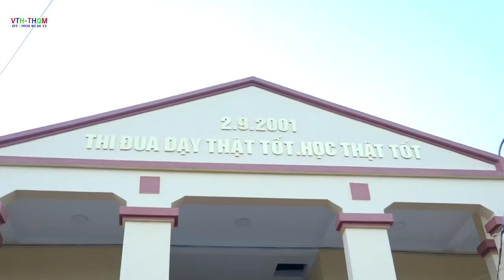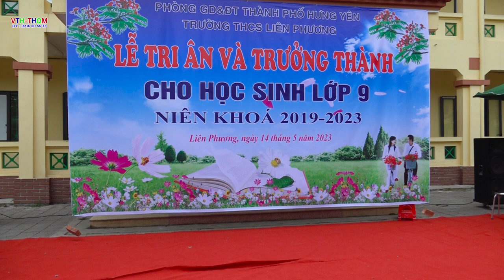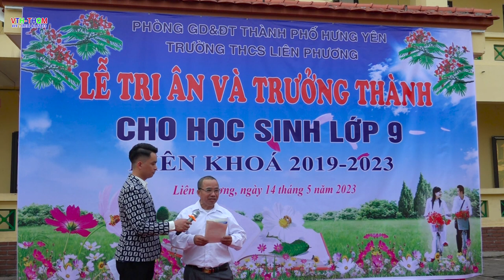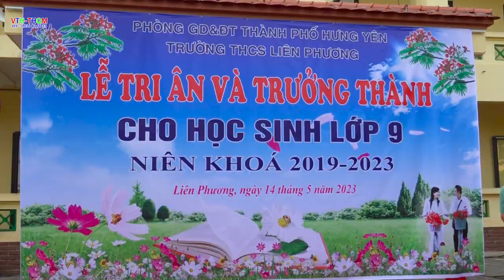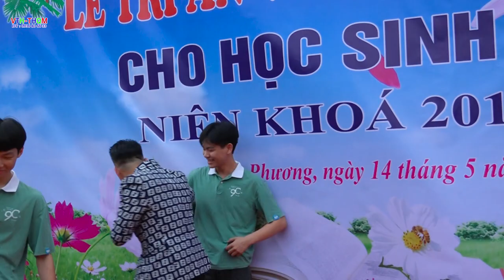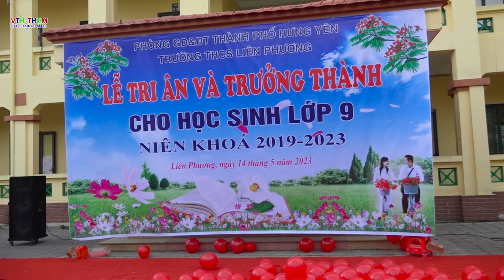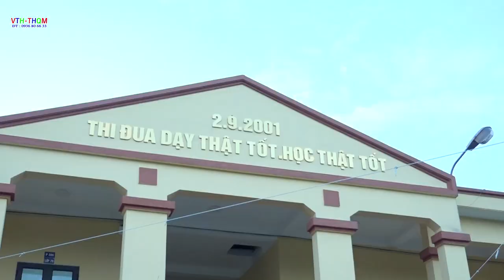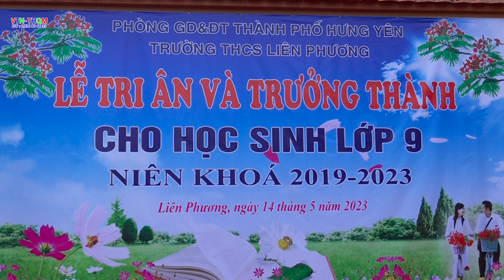Lễ trưởng thành cho học sinh lớp 9 niên khóa 2019 - 2023 Xã liên phương